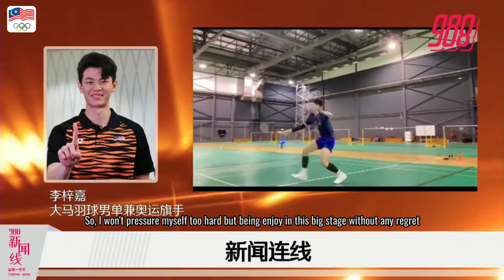988 Radio Interview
Exclusive calling interview with Malaysia Flag Bearer from 988
Flag Bearer : Goh Liu Ying 吴柳莹 Lee Zii Jia
Radio DJ